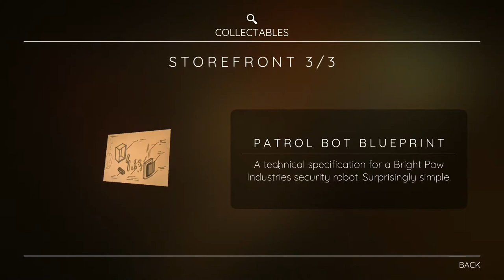Bright Paw Act 1-3 Turn Based Puzzle Adventure Game [Blind, No Commentary]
A gunshot rattles the house and now your owners are dead. Clearly murdered. But why? And where’s the culprit? The answers won’t be easy to come by, especially because you’re the family cat! Guided by the omnipotent Narrator, play as feline hero Theo as he embarks on an epic adventure to solve the crime and exact revenge on the evildoers.

The quest will take you through more than 70 bespoke levels, each an escape room puzzle with unique hazards, and an intriguing, fully voiced narrative full of twists and turns. With gorgeously stylized visuals, more than 180 hidden collectibles scattered across the mysterious labs of Bright Paw Industries, and an ambient soundtrack, this logic puzzler is sure to tease your brain and keep you smiling.

Features:
*A unique puzzle adventure with more than 70 challenging stages
*A mysterious, complex and witty storyline complemented by professional voice acting
*Simple turn-based controls allow you to plan your routes and outwit enemies
*More than 180 hidden collectibles for experienced completionists
*Beautiful, stylized visuals and an atmospheric soundtrack